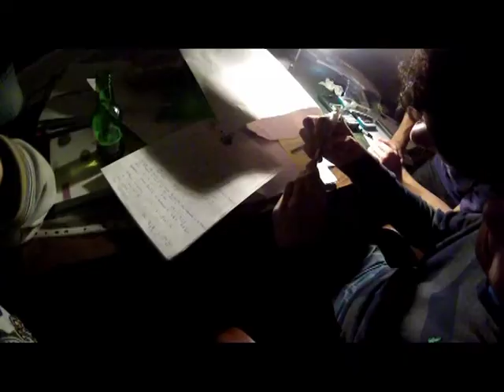Through Duplan's Party